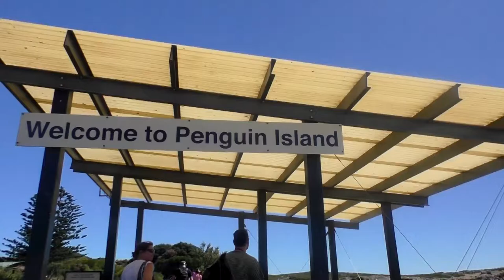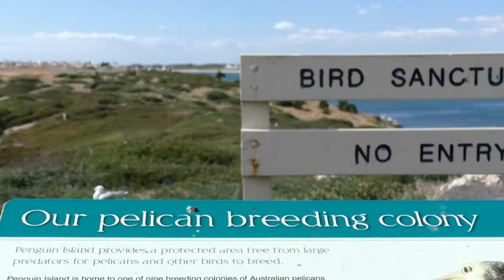AUSTRALIA Visiting The World's Smallest Penguin Rockingham PERTH